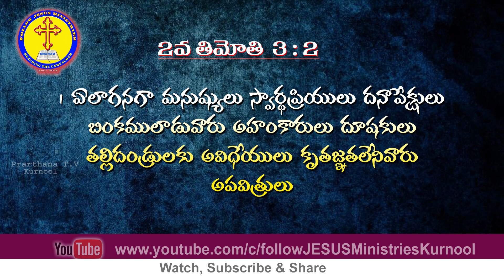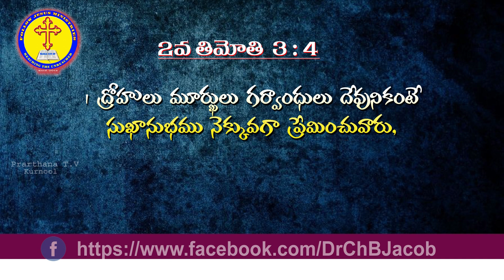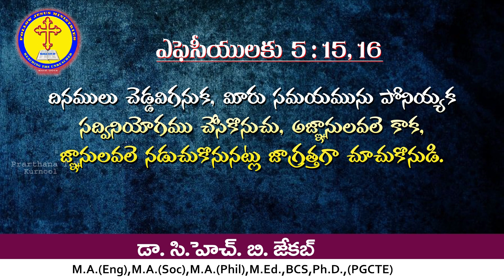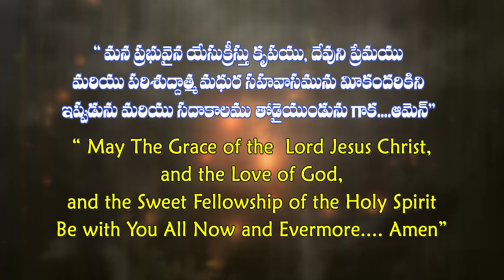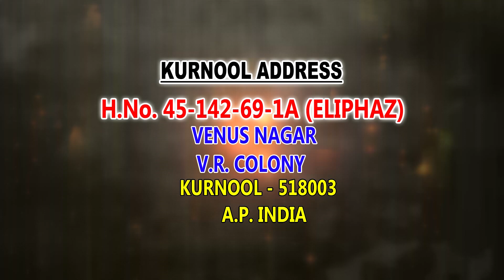God's Word on '19' - "The Characters of Men in the Last Days" Introduction - III by Dr Ch. B Jacob